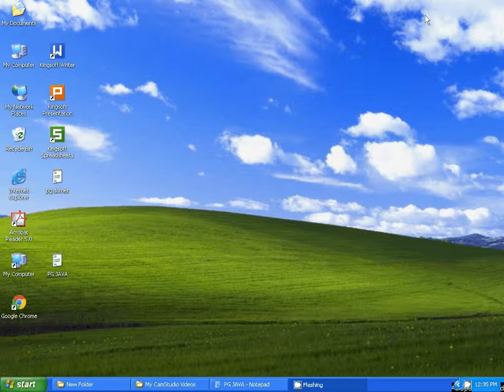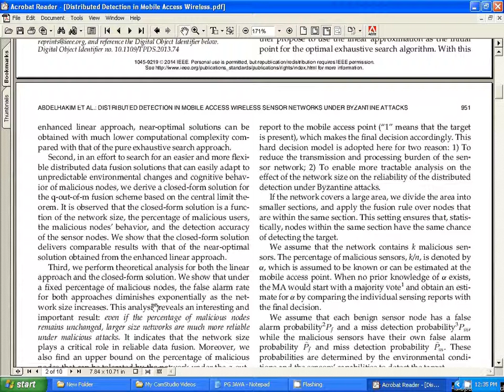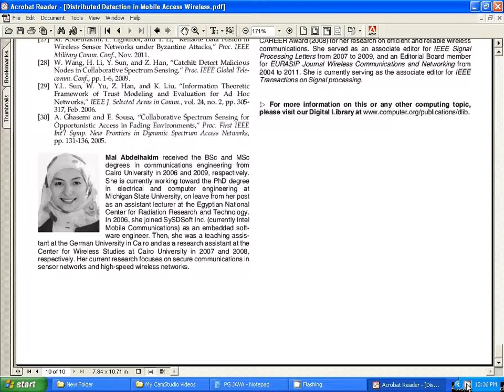IEEE 2014 JAVA DISTRIBUTED DETECTION IN MOBILE ACCESS WIRELESS SENSOR NETWORKS UNDER